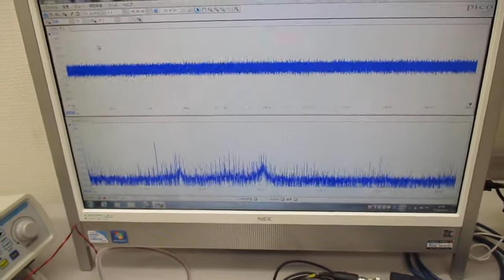メガヘルツの超音波発振制御システム ultrasonic-labo